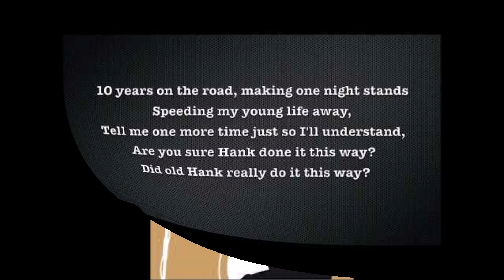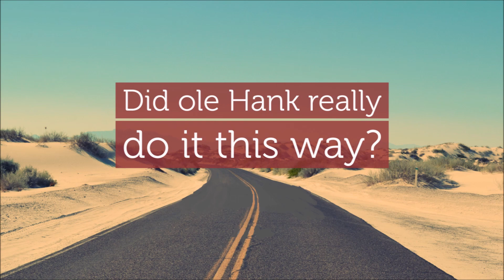Are you Sure Hank Done it This Way Waylon - A. D. Eker 2023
Here we Go !! a second entry for the Callyfest  on the country Stage , This time a Intro Track to the Hank Williams  Stage Thats this years Main attraction, a Waylon Hank tribute Lyrics That say,s it all  a special entry for My Good Pall on the Nation  Uncle John, it was from last years request  for this tune that some how did not make the score ,is this years First on the line up ! Please do enjoy ! Kind Greeeeettsszz A.D.